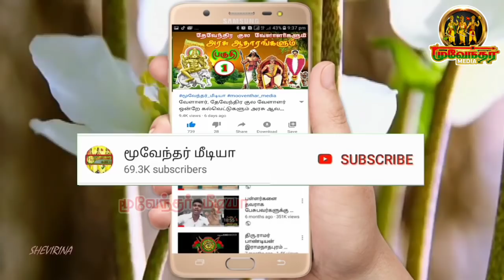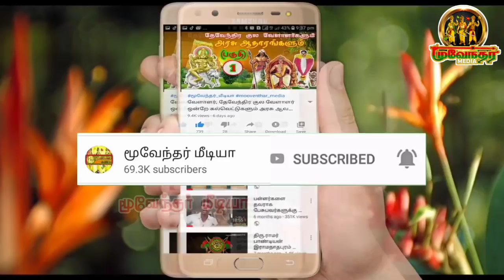தேவேந்திரர் சமுதாய ஒற்றுமைக்காக கட்சி இயக்கம் கடந்து வந்துள்ளோம்